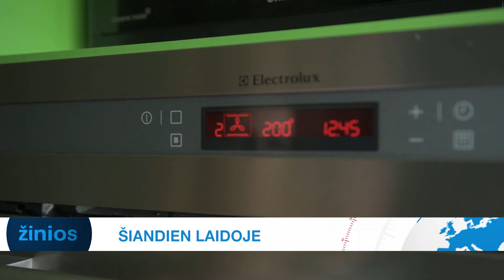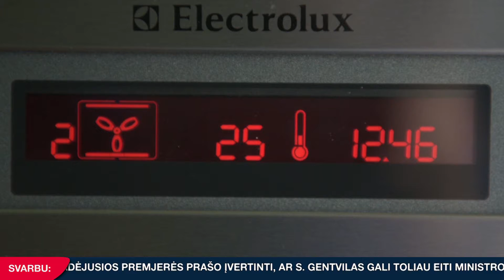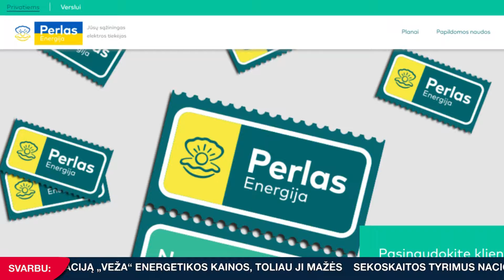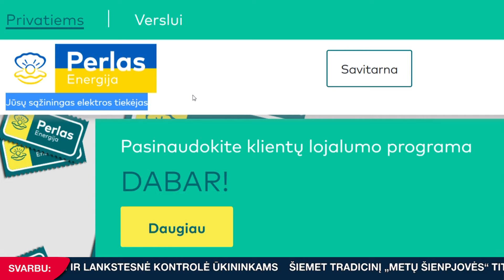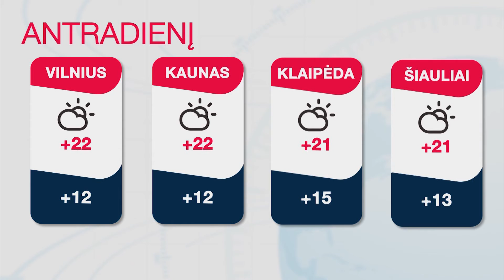INIT TV ŽINIOS 2022-08-08